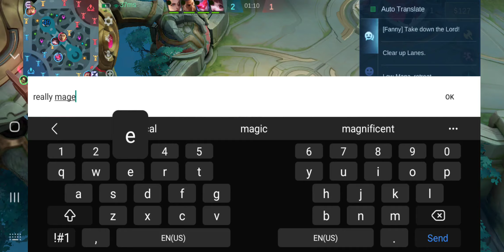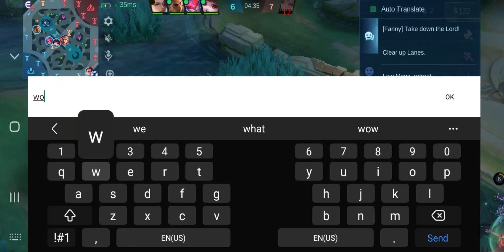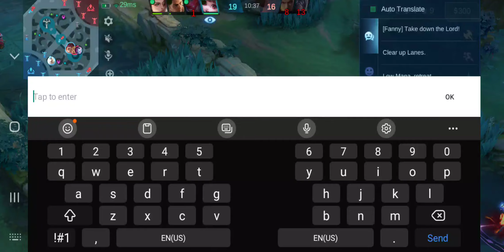Mobile Legends: Bang Bang | S33 Belerick Rank Gameplay | 2024